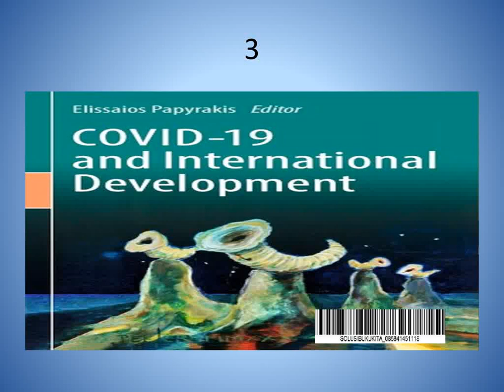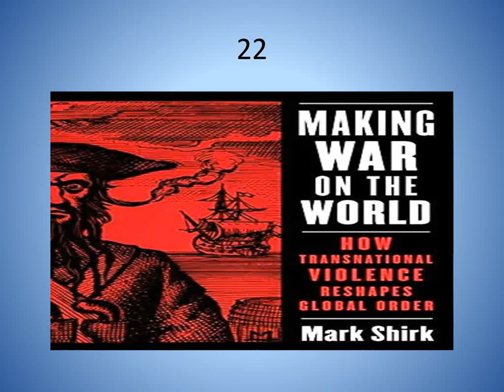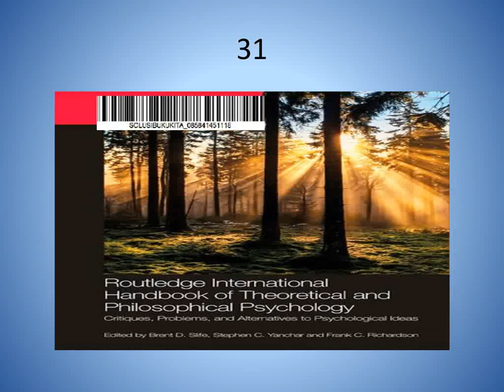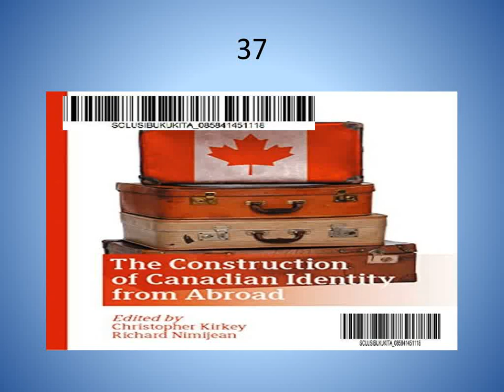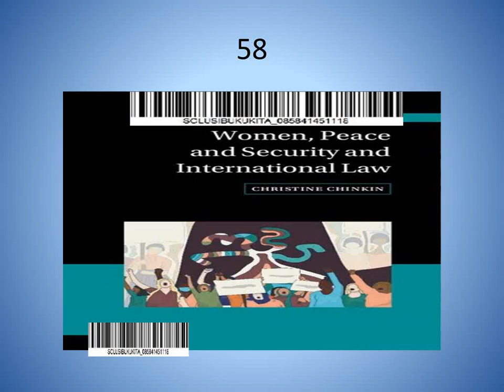INTERNATIONAL#International Relations#International business#International Student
BERISIKAN EBOOK TENTANG INTERNATIONAL DAN ASPEKNYA. Contains books about International and its aspects.